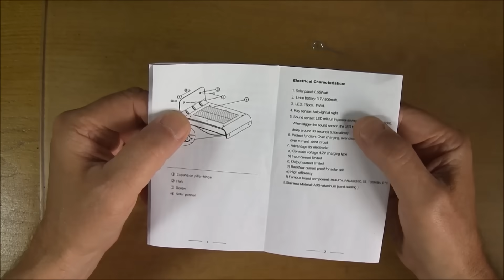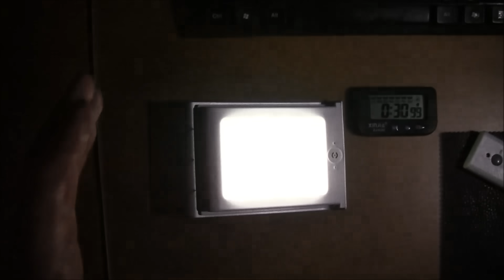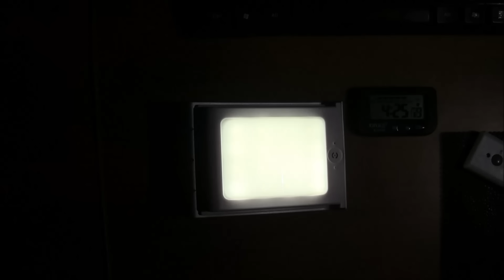Бесплатное электричество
Светильник с солнечной панелью с датчиком звука. Ссылка на магазин
Мой сайт мастер 7 разряда Сергей Денисов.